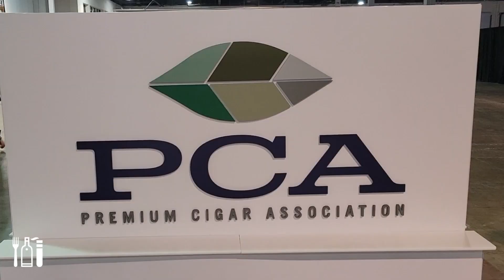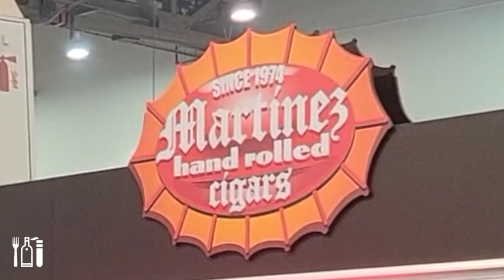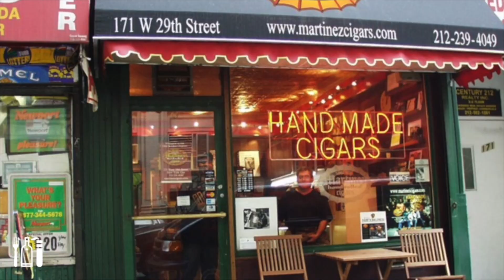A Day at the Premium Cigar Association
Eat Drink Smoke hosts, Tony Katz and Fingers Malloy, went to the 2024 Premium Cigar Assoiciation Trade Show to find the latest and greatest in cigar manufacturing and accessories.

Featuring The AJ Fernandez San Lotano line, the La Flor Dominicana 30 year anniversary cigar, 50 years of cigar history with Martinez Cigars of New York City, the perfect way for firearm enthusiasts to carry their cigars, and an exclusive look at Steve Saka of Dunbarton Tobacco & Trust in his element.

FOLLOW Eat Drink Smoke!